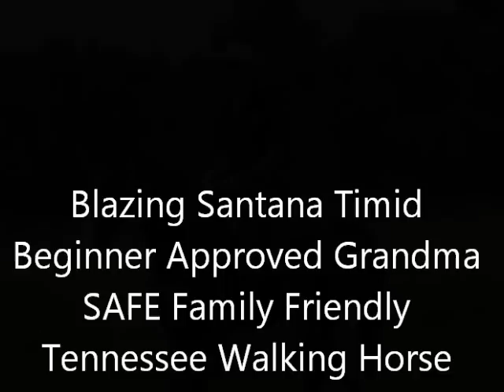Blazing Santana Timid Beginner Approved Grandma SAFE Family Friendly Tennessee Walking Horse For Sal